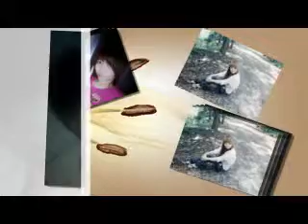Em cần anh - show jenny.bon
jenny.bon
Khách hành đầu tiên của Ti.O